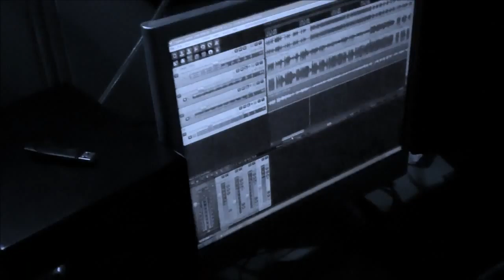EP Teaser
Teaser